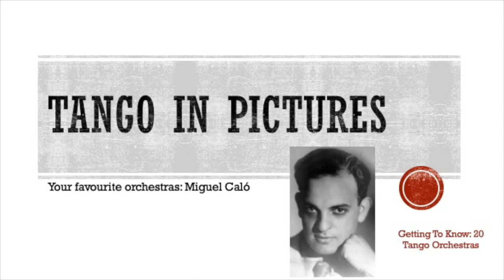Tango in Pictures - Miguel Caló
A short clip of pictures to supplement the book Get To Know: Twenty Tango Orchestras (available in paperback and e-book versions).